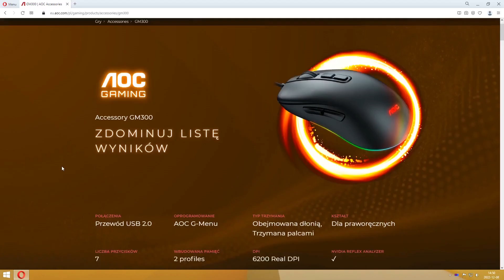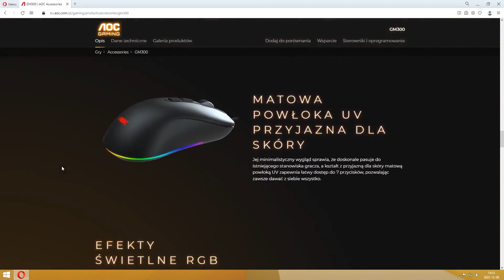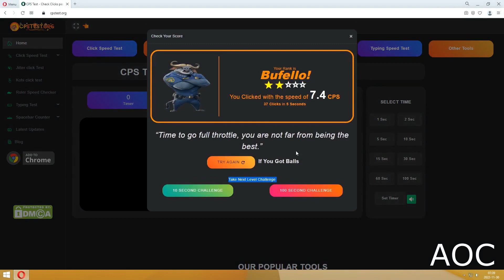AOC GM300 - TEST I RECENZJA MYSZKI LED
Sensor Pixart PMW3327 + Przełączniki Kailh + Niska Cena = Przepis na sukces?